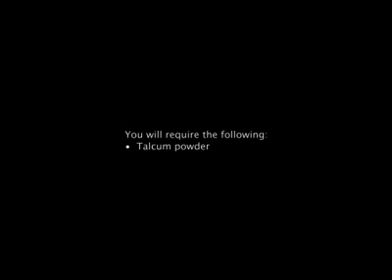Northern Diver wrist seal maintenance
Applying talc to your wrist seals